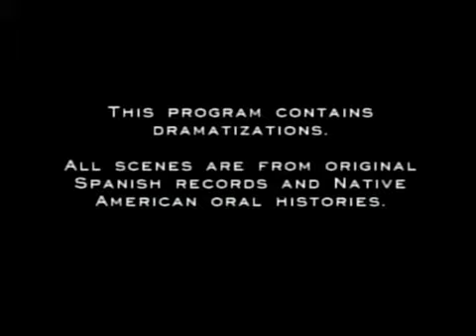La Conquista del Suroeste de los actuales EEUU, documental